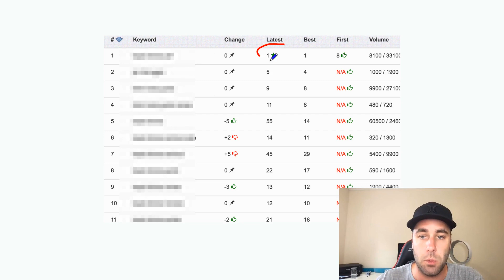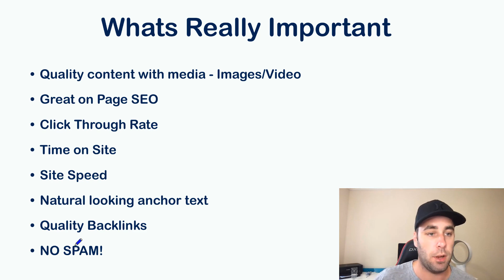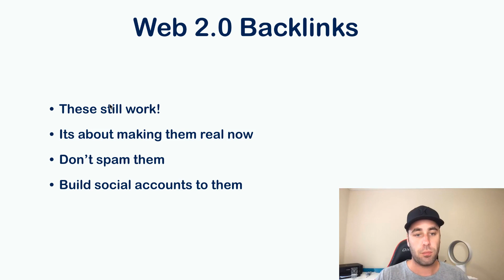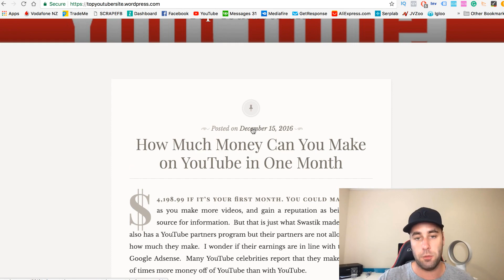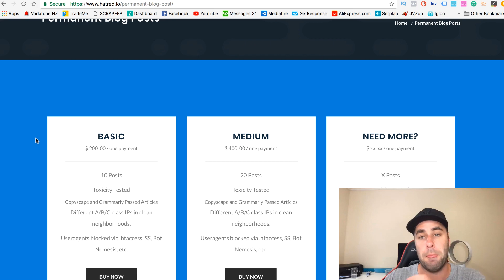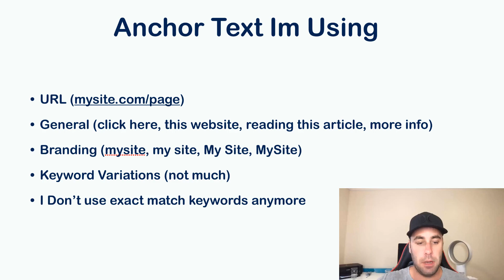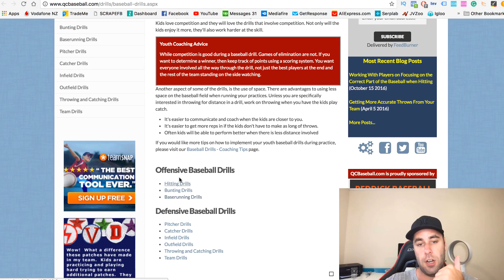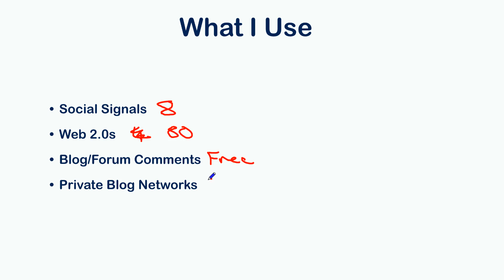SEO For Affiliate Beginners In 2018: Rank Your Affiliate Website In Google!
In this video, I want to show you how to do SEO and rank your website on the first page of Google. You can even rank number 1 by doing these methods.